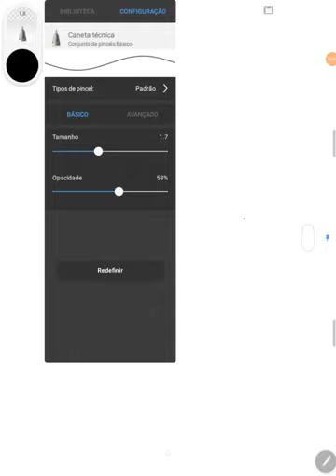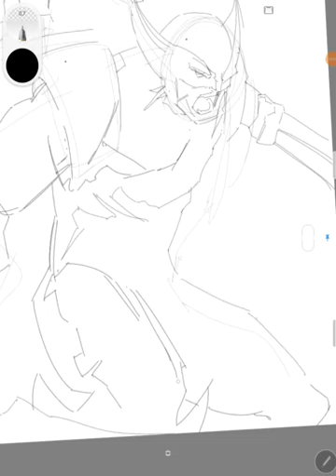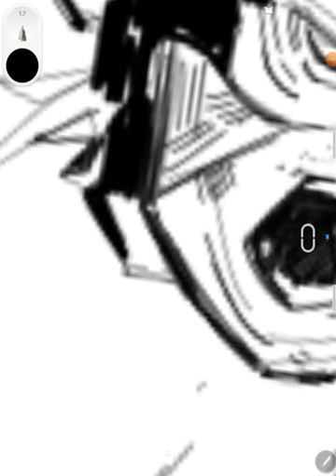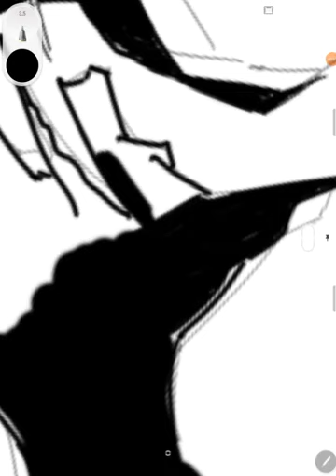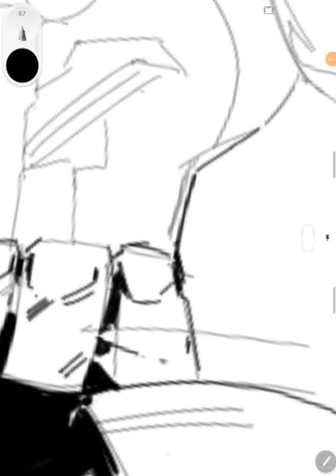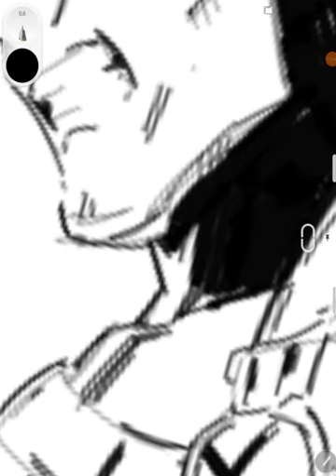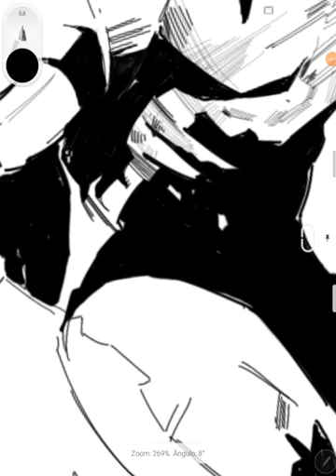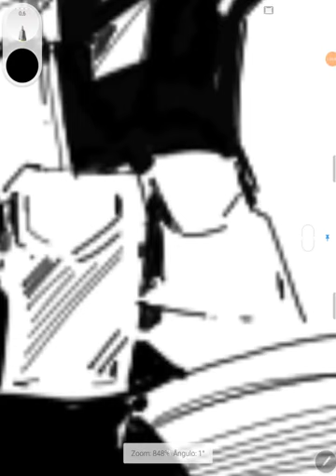ASMR - digital drawing sketch, Wolverine end Ciclope - (NO TALKING)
I drew the wolverine and the cyclops just using the Galaxy A tablet with the tablet's standardized scene, follow the drawing process with a digital tablet or a WACON table.